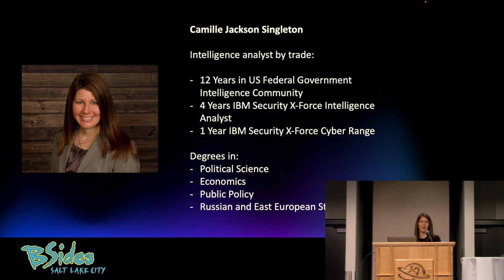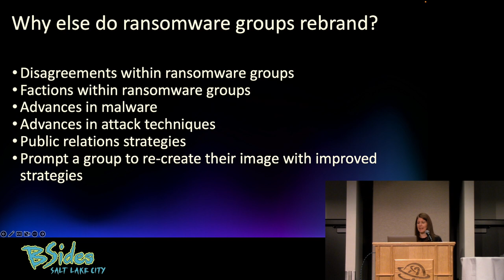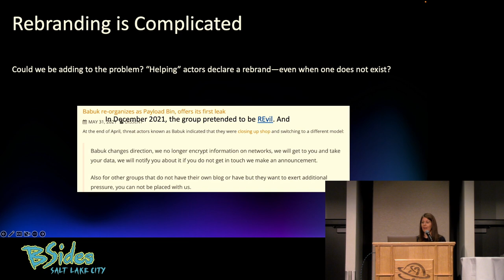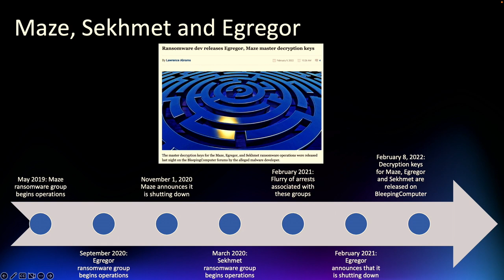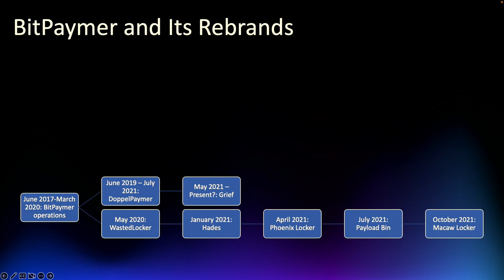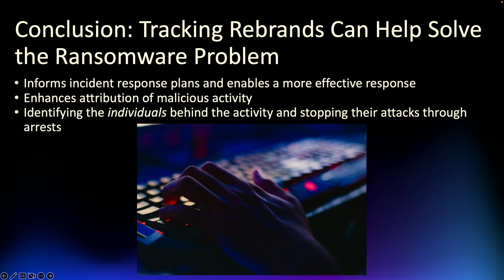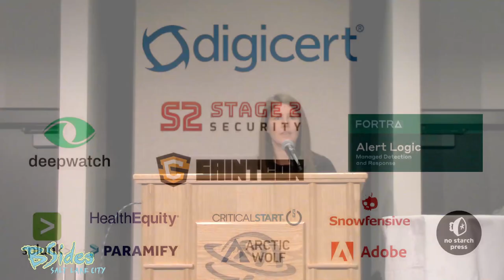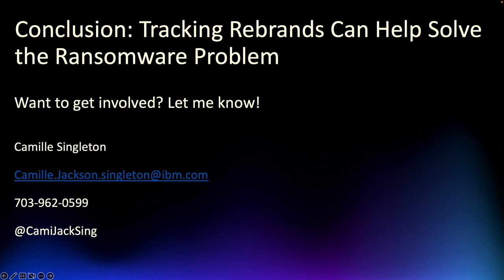BSidesSLC 2022 - Ransomware Rebrands - Camille Singleton